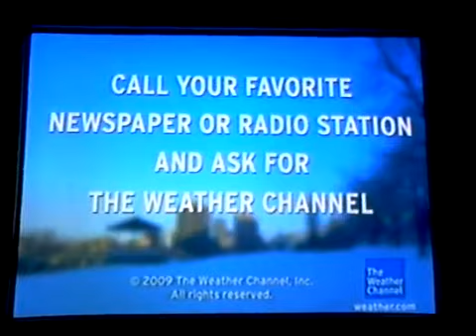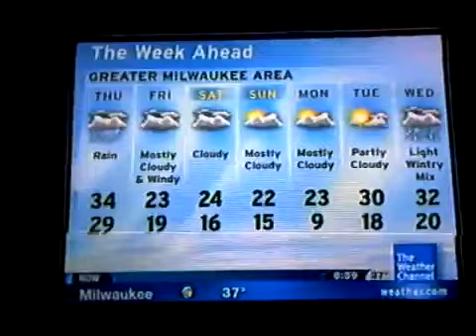Milwaukee Intellistar - 02/25/09